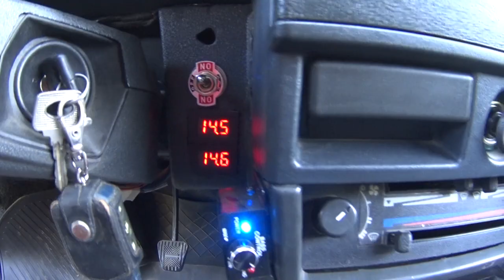Громкий повседнев/ВАЗ2109 из Черкесска/CarStereo 09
💰ПОМОЧЬ РАЗВИТИЮ КАНАЛА И ПОЛУЧИТЬ 1000 БЛАГОДАРНОСТЕЙ ОТ МЕНЯ!
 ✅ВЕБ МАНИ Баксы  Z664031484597